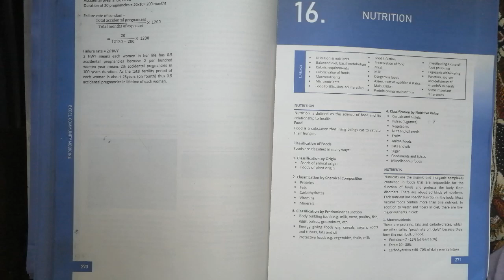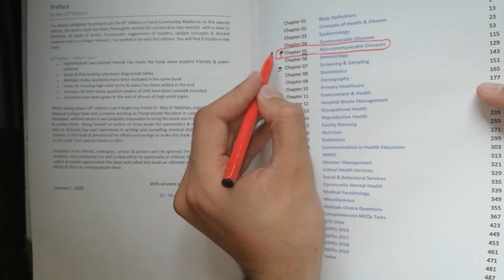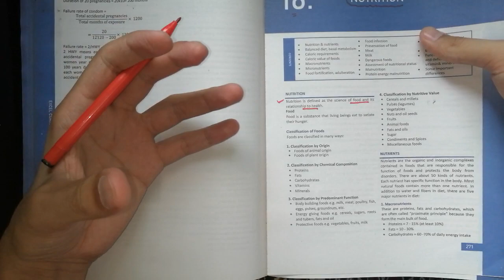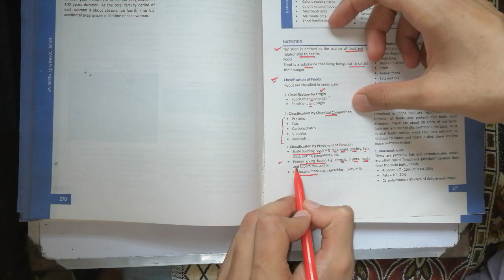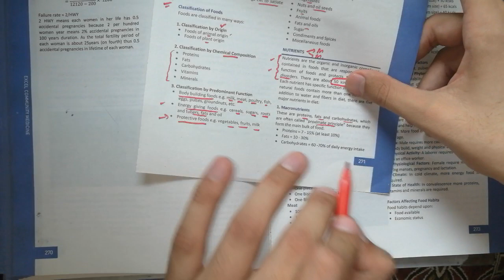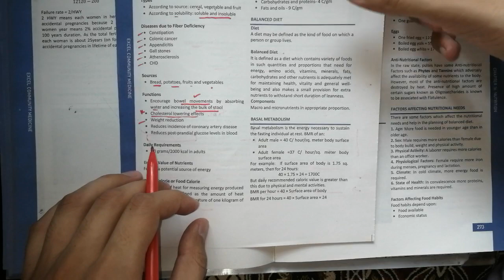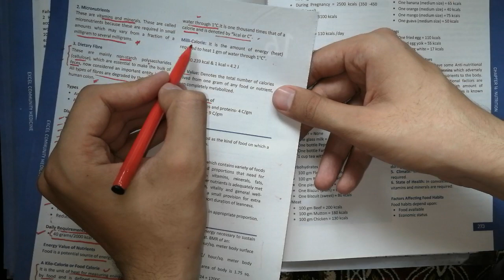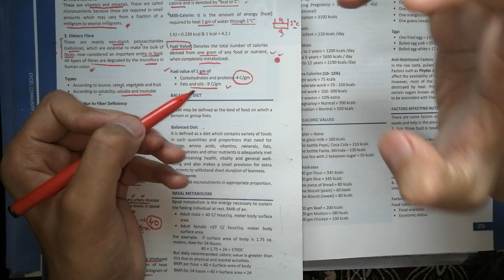🔴Community medicine Lecture. NUTRITION. lecture #1. ⚫chapter 16. Macro Micronutrients. Balance diet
community medicine
 community medicine research topics, community medicine ospe,

non communicable diseases,
non communicable diseases community medicine,
non communicable diseases in urdu, non communicable diseases in hindi,
non communicable diseases list,
non communicable diseases in india,
non communicable diseases jinc,
non communicable diseases name,
non communicable diseases lecture, non communicable diseases gcse

CONTENTS
Nutrition & nutrients
Balanced diet, basal metabolism
Caloric requirements
Caloric value of foods
● Macronutrients
● Micronutrients
Food fortification, adulteration
Food infection
Preservation of foo
Meat
Milk
Dangerous foods
Assessment of nutritional status
Malnutrition.
● Protein energy malnutrition
NUTRITION
● Investigating a case of
food poisoning
Ergogenic aids/doping
Function, sources
and deficiency of
vitamin& minerals
Some important
differences